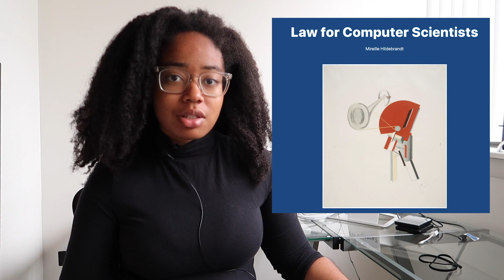Can AI Legally Be A Patent Inventor?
Is an algorithm a person? Can we make it one? Should we make it one?

Thank you to Ian, Becky, Jino Jang, Daniel Shiffman, Jason Roop, Mariano Munoz, and Kendou!, for being $5+/month Patrons!

Chapter: Legal Personhood for AI?